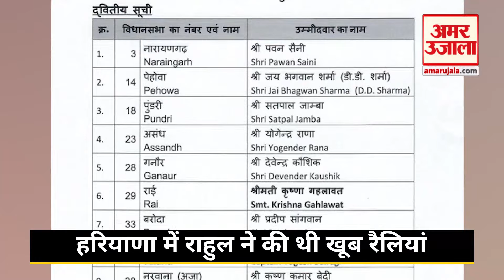Haryana Election Results 2024: Kumari Selja के चक्कर में डूबी Congress की नैया Rahul Gandhi कहां गए?